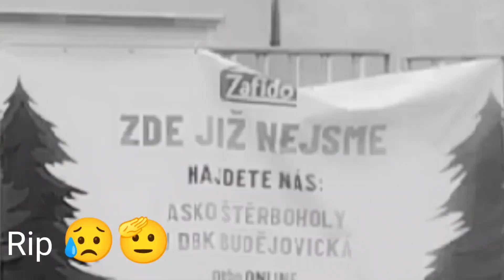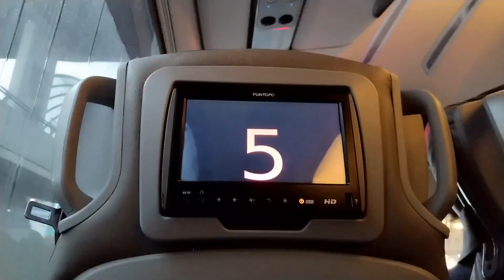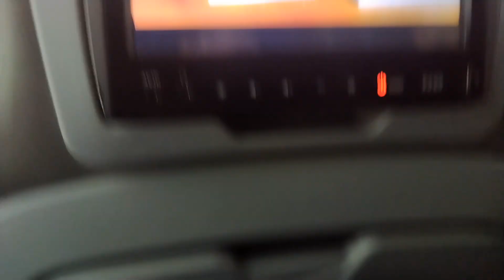Trip do Varnsdorfu!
Zdravím vás u druhého tripu ! Sice je krátký ale doufám že jsem vám vše zdokumentoval co jsem chtěl!

Zítra jsou Vánoce takže šťastné a veselé!